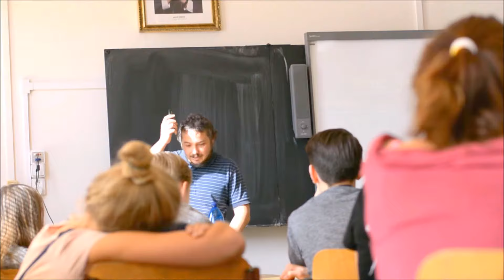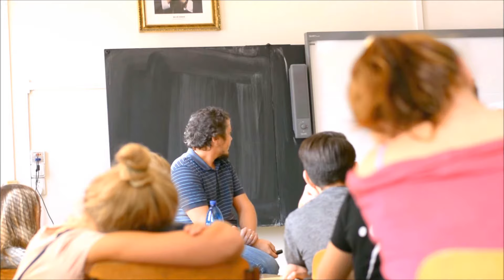Ukázka z přednášky Šimona Velkoborského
Ukázka z besedy na téma "kouření".
Šimon Velkoborský je podporován Nadací Mezinárodní potřeby v programu Zdravá mládež (více o programu a o možnosti podpořit ho Působí na školách v Klatovech a okolí. Pro studenty pořádá besedy a přednášky na různá preventivní témata, například alkohol, vztahy nebo šikana. Nabízí také různé volnočasové aktivity.